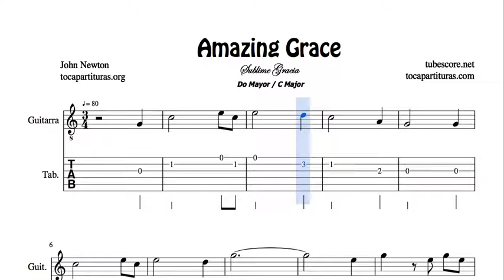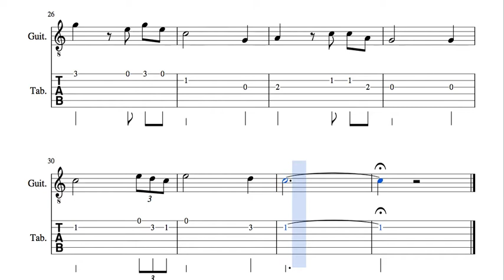Amazing Grace Arreglo Musical en Do Mayor